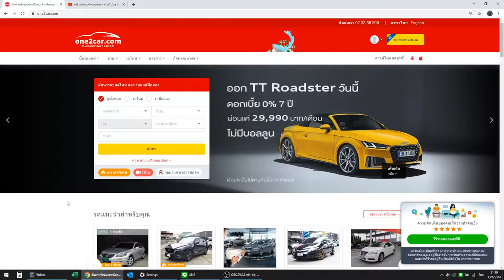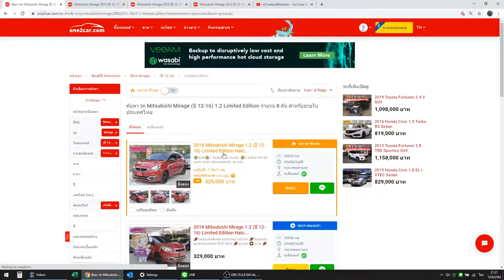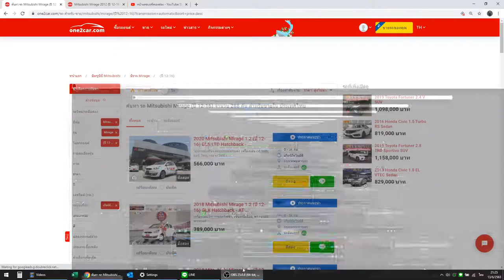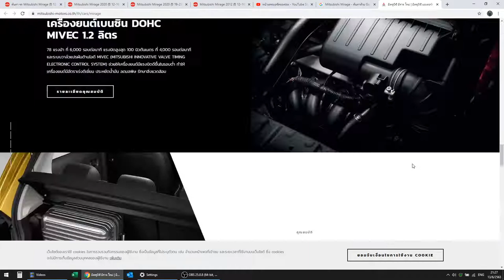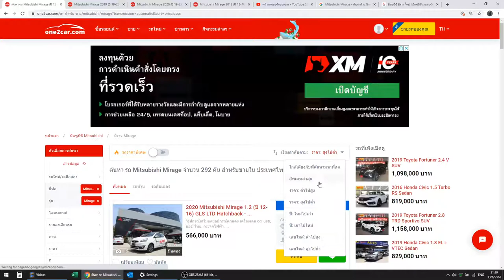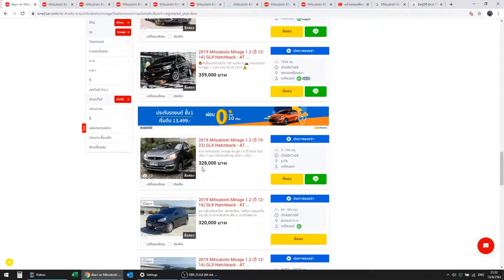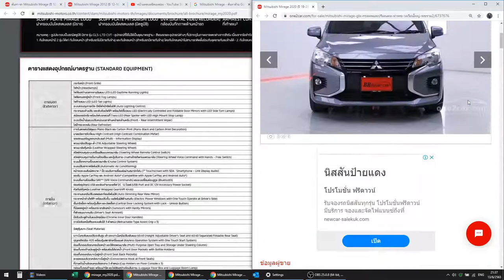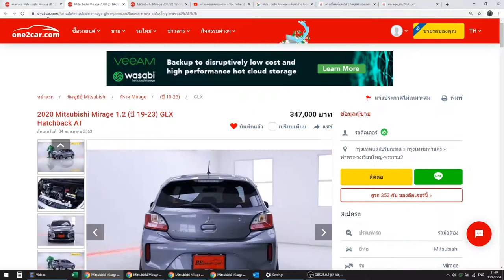Mitsubishi Mirage 2012 GLX ไมล์ 30k Mitsubishi Mirage 2020 GLX ไมล์ไม่เกินหมื่น = 300k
ฺBROCHURE

ปีใหม่ คันแรก ผ่อน 6xxx

ปีใหม่ คันที่สอง สาม